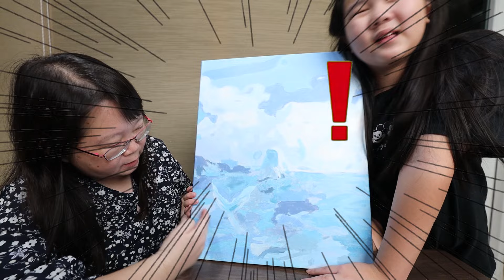แคมุนแก่แล้ว มองสีฟ้าเป็นสีเขียว | ละครเด็กจิ๋ว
ถ้าแม่ดันมองสีฟ้าเป็นเขียว เขียวเป็นฟ้าแบบนี้ ชีวิตคงวุ่นน่าดูเลยค่ะ